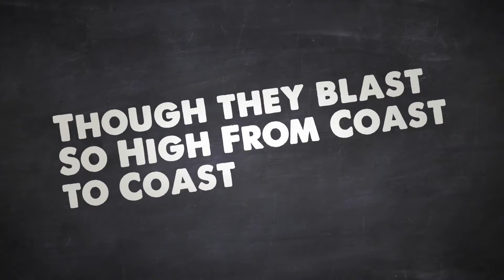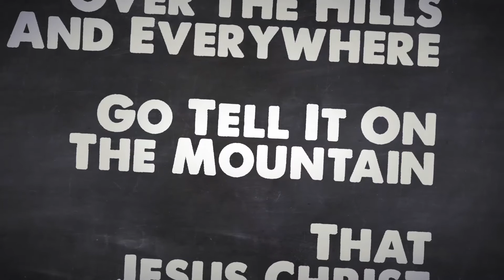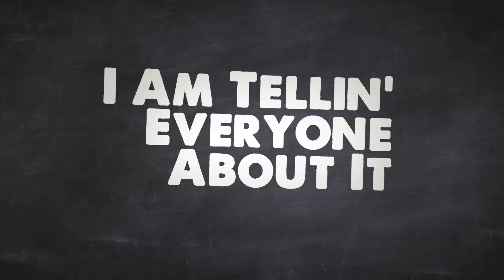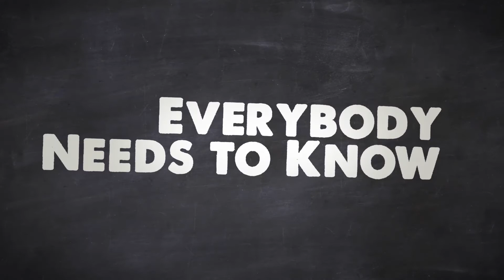02 Go Tell It Full Mix